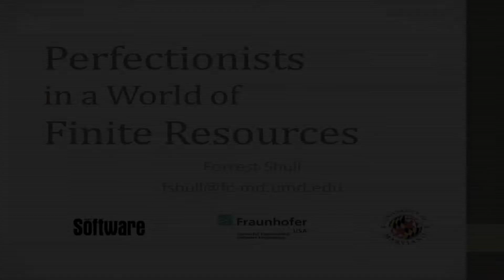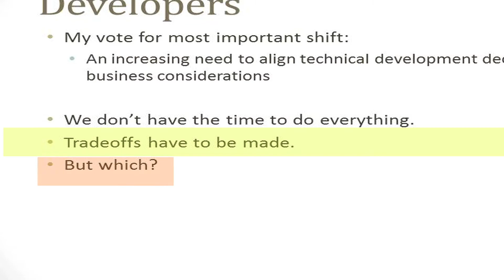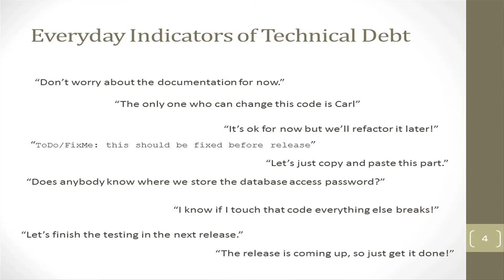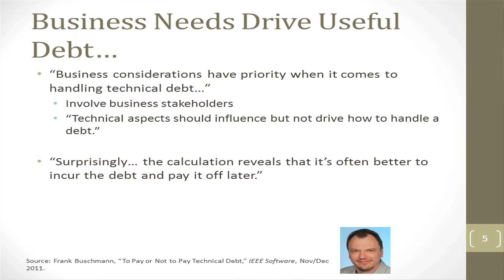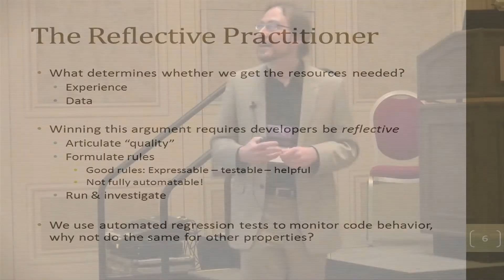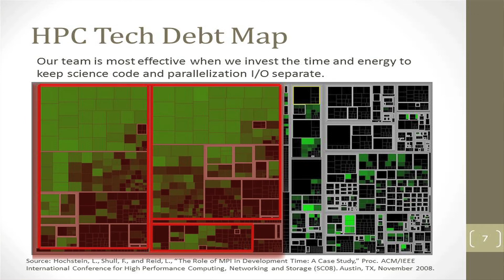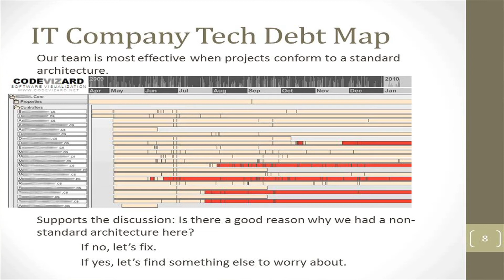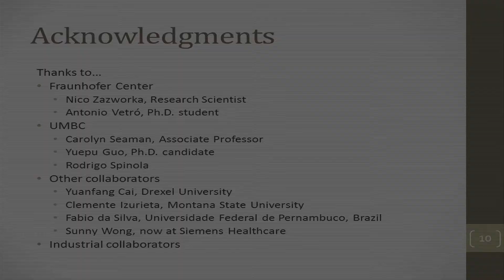"Perfectionists in a world of Finite Resources," Software Engineers today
Forrest Shull of the Fraunhofer Center for Experimental Software Engineering, speaks at the IBM Impact Unconference on surviving as a Software Engineer in today's world.